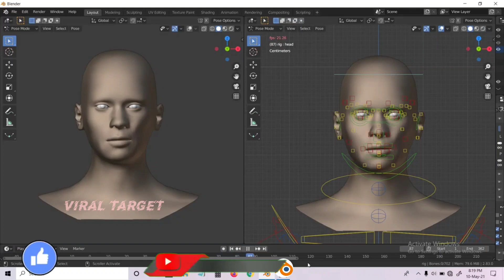How to edit naheed bro video || naheed bro apss || 3d cartoon animation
My channel 👉 Viral Target

3d comedy
bangla 3d
bangla animation
hasir video